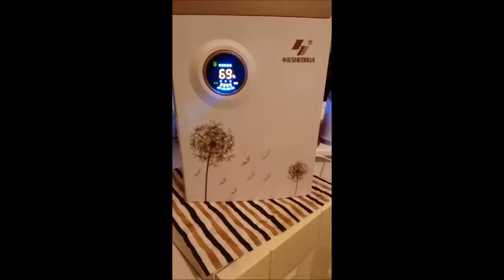МЕЗАЛЬЯНС ПО-АНГЛИЙСКИ АНГЛИЙСКИЕ ОТНОШЕНИЯ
Сегодня поговорим о жизни.  Покатаемся по острову Уайт, расскажу вам об английских отношениях.
Рождественская речь королевы,  как  медленно уходит целая эпоха.
Человеческие чувства и неравные браки в Англии.